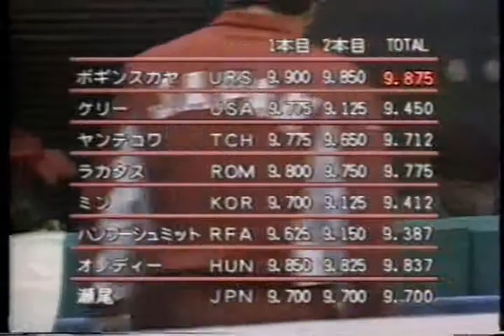Kyoko Seo VT 1990 Tokyo Cup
Tokyo Metropolitan Gymnasium